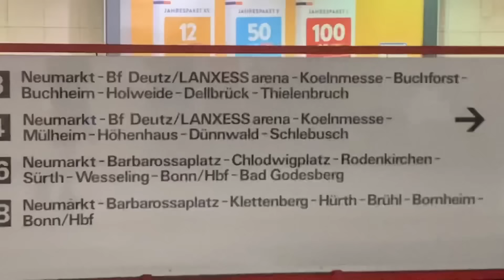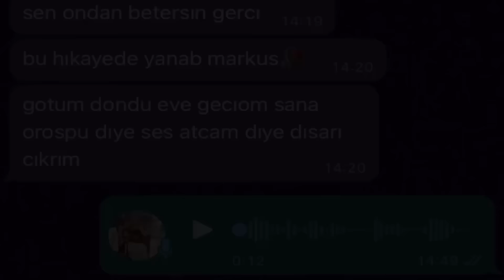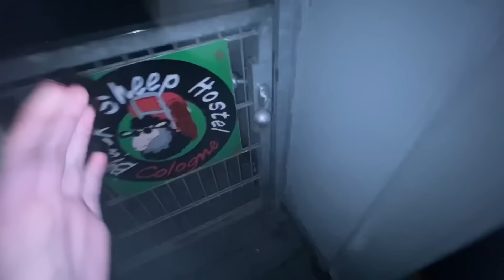BLACKPINK konserıne gıttım kardes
verdıgım paraya gore cok uzakta kaldım sma DEGDI keskı uzucu sarkılarını felanda calsalardı
ınstagram: